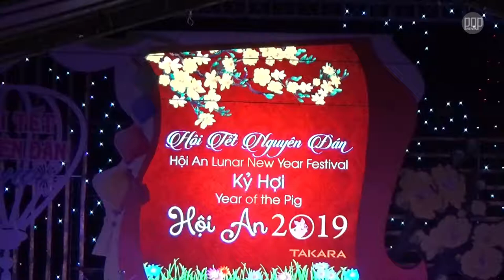Kiinalainen uusi vuosi Hoi An 2019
Chinese New Year 2019 in Hoi An Vietnam